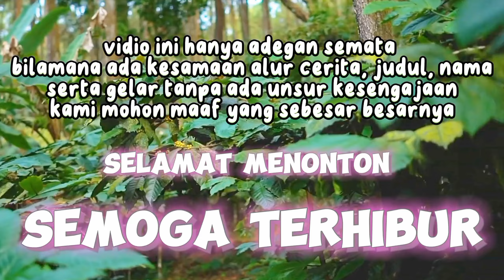NGGOLEKI GAWEAN MANEH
NGGOLEKI GAWEAN MANEH‼️ adalah salah satu video lucu, komedi Jawa, guyonan jowo, dagelan jowo, hiburan, hiburan lucu, funny, comedy yang dimana terdapat cak totok lagi mencari kerjaan setelah hari raya idul Fitri atau lebaran
karena hingga saat ini belum ada pemasukan.

SEMOGA TERHIBUR
bilamana ada salah kata atau ucapan yang tidak berkenan serta kesamaan nama, alur cerita,dan gelar
kami mohon maaf yang sebesar-besarnya kepada teman-teman semua.